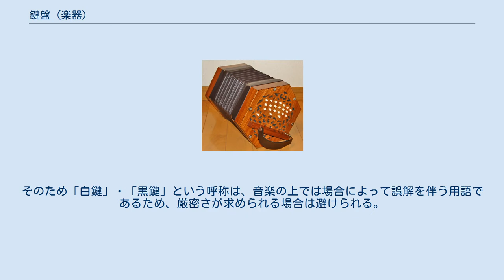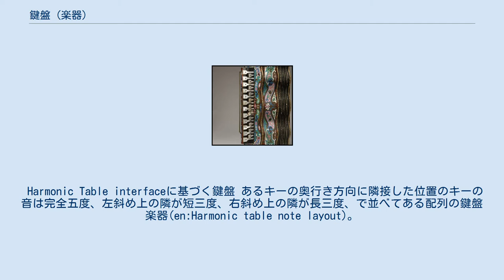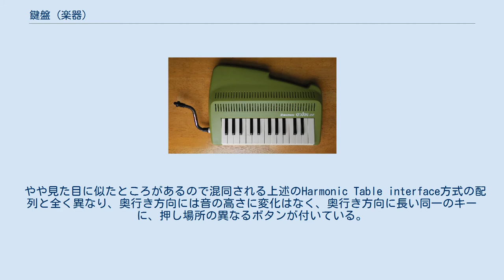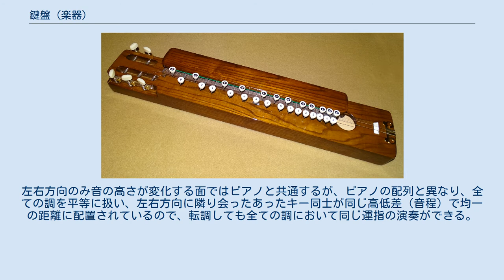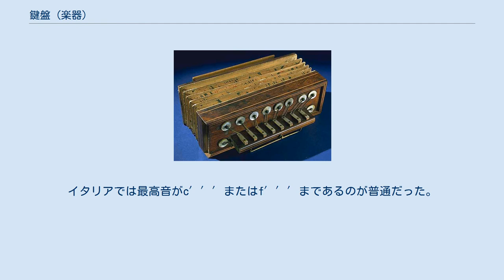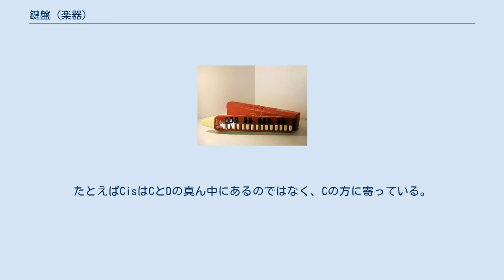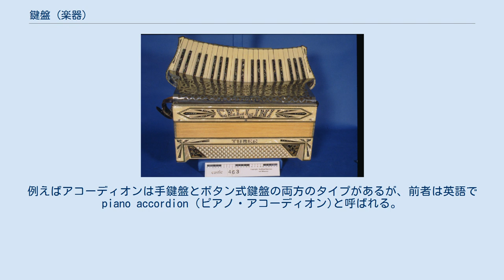鍵盤 (楽器)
典型的な鍵盤のレイアウトの模式図 鍵盤（けんばん）は、楽器の演奏機構の一つ。
特定の音高に関連付けられる操作媒体である鍵を並べたものである。
鍵盤楽器の操作部。
 現在、ピアノに見られるような一般的な手鍵盤は、1オクターヴを、全音が二つ、半音、全音が三つ、半音、という間隔で分割する全音階に基づき鍵を配置し、その幹音群の間の派生音を、上に突き出た短い鍵に割り当てる。
両者を視覚的に区別するために色を変える事が一般的である。
 現代においては、幹音の鍵盤を「白鍵」と呼び、派生音の鍵盤を「黒鍵」と呼ぶのが一般的であるが、一部のオルガンやチェンバロなどにおいて見られるように、一般的な配色とは逆の仕様のものも存在する。
そのため「白鍵」・「黒鍵」という呼称は、音楽の上では場合によって誤解を伴う用語であるため、厳密さが求められる場合は避けられる。
このため幹音の長い鍵盤（現代の白鍵に相当）を「長鍵」、派生音の短い鍵盤（現代の黒鍵に相当）を「短鍵」と呼ぶこともある。
 親指は他の指とは付き方が異なるため、かつては鍵盤楽器の演奏における使用は消極的であった。
そのため18世紀頃までの楽器の鍵盤は現在のものより奥行きが短い。
しかしながら、古典派の時代には親指をくぐらせる運指が一般的となり、幹音の鍵の手前側の寸法が長くとられた、親指で奏しやすい形状となった。
 オルガンの演奏台は複数の手鍵盤を持つものが多く、特に多いものでは上部へいくほど傾斜がつけられることがある。
 18世紀頃までの鍵盤楽器には最低音域がショート・オクターヴやブロークン・オクターヴの変則配列の鍵盤がしばしば見られる。
 ボタン式鍵盤 ボタン式鍵盤は、小型の丸いボタンキーが並んだものである。
 バトン式鍵盤 カリヨンはバトンと呼ばれる棒で構成する鍵盤を備え、拳で叩いて演奏する。
片手で1音ずつしか演奏できないため足鍵盤を併設するものが多い。
 足で踏んで使用する鍵盤で、主にオルガンで用いられる。
オルガンの足鍵盤についてはオルガン#足鍵盤を参照。
 クラヴィコード、チェンバロ、ピアノでも足鍵盤を備えるものがある。
 　上記の他にも楽器の特性にあわせて、さまざまな形状の鍵(キー)が考案されてきた。
 分割鍵盤 分割鍵盤とは、主に16世紀から17世紀初期にかけて見られる、純正な音程を得るために派生音鍵や幹音鍵の一部もしくは全部を分割した鍵盤をさす。
スプリットキーあるいはエンハーモニック鍵盤（英語: Enharmonic keyboard）ともいう。
これによって異名同音を弾き分けることができる。
ト鍵とイ鍵の間の派生音鍵が嬰トと変イに、ニ鍵とホ鍵の間の派生音鍵が変ホと嬰ニに分かれているものがよく見られる。
特に複雑な例としてアルキチェンバロ(en:Archicembalo)があり、これは1オクターブ内に36の鍵を持つチェンバロである。
 Harmonic Table interfaceに基づく鍵盤 あるキーの奥行き方向に隣接した位置のキーの音は完全五度、左斜め上の隣が短三度、右斜め上の隣が長三度、で並べてある配列の鍵盤楽器(en:Harmonic table note layout)。
製品として、C-Thru Music社のAXiS-64およびAXiS-49があるほか、タッチパネル画面を利用したソフトウェア鍵盤がある。
やや見た目が似ているので混同される後述のクロマチック鍵盤楽器（製品名ホールトーンなど）とは、配列が全く異なり、奥行き方向にも異なる音程差がある六角形のキーがハチの巣状に配置されている。
 クロマチック鍵盤 ムトウ音楽メソッド（＝クロマチックシステム）に基づく「半音配列+全音配列」の鍵盤レイアウトがなされた鍵盤楽器。
 やや見た目に似たところがあるので混同される上述のHarmonic Table interface方式の配列と全く異なり、奥行き方向には音の高さに変化はなく、奥行き方向に長い同一のキーに、押し場所の異なるボタンが付いている。
左右に隣り合ったキーのボタン位置は、互い違いにずらしてあるので、左右方向に二鍵隣のキー（全音配列）が直接隣に接して並んでいるように扱える。
左右方向のみ音の高さが変化する面ではピアノと共通するが、ピアノの配列と異なり、全ての調を平等に扱い、左右方向に隣り会ったあったキー同士が同じ高低差（音程）で均一の距離に配置されているので、転調しても全ての調において同じ運指の演奏ができる。
 五線譜と異なり、上下位置関係が隣りあった全ての音符の関係が、同じ高低（音程）差で...